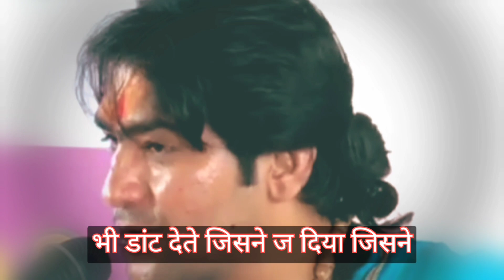vishesh prasaran !! bageshwar dham sarkar darbar !! bageshwar dham ki katha !!🌷🌷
vishesh prasaran
 bageshwar dham bhagwat katha indore live  bageshwar dham bhajan
 divya darbar, divya darbar bageshwar dham live, divya darbar hit
divya darbar live today
divya darbar today
bageshwar dham sarkar pravachan !! bageshwar dham maharaj live katha !!
dhirendra shastri
sanskar sadupdesh
 bageshwar dham thought
 sanskar live katha
 bageshwar dham sarkar live fromsirsa
 shri hanumant katha
bageshwar dham sirsa
live katha haryana
sanskar live
 bageshwar
bageshwar dham ki katha
 bageshwar dham